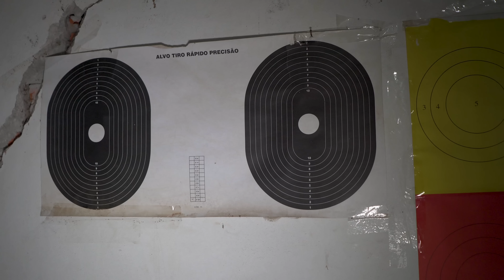SAIBA COMO FUNCIONA UM CLUBE DE TIRO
Juca Bala é humorista paranaense, faz o programa Arranca Toco na Rádio mais T do Brasil, a Rádio T.

Facebook: Juca Bala Radio T

Produção: T Entretenimento
Produção Audio Visual: @jimmypalhano